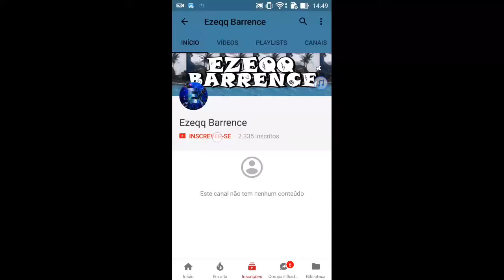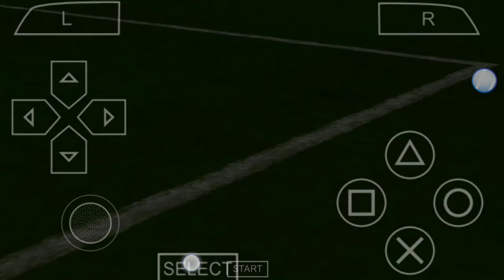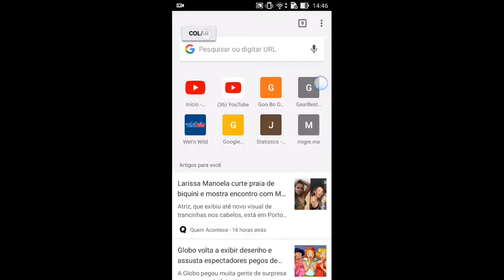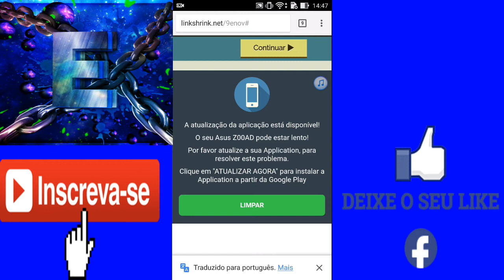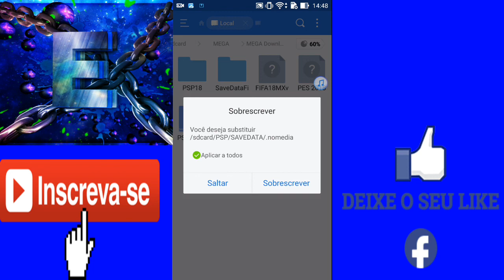SAAIUU !! FIFA 18 OFICIAL PARA ANDROID // COM MODO CARREIRA // (MOD DE FIFA 14) (PPSSPP/ANDROID)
FIFA 18 AGORA ESTÁ NO ANDROID , GAMEPLAY PARIS SAINT GERMAIN VS BARCELONA !!

TUTORIAL DE COMO BAIXAR E INSTALAR NO FINALZINHO DO VÍDEO , ENTÃO ASSISTA O VÍDEO ATE O FINAL!!!

Gearbest --

APROVEITEM OS DESCONTO DO CANAL , ENTRE NOS LINKS ABAIXO E ADQUIRA SEU NOVO APARELHO ANDROID !!!

Super confiável 😊

­­­­ ­-­-­-­ ► (Obs: Todos Os Links Iram Carregar Na Página Do Linkshrink.Net , ai vocês esperam 5 segundos e apertem em fecha propaganda , pode fica tranquilo que não é vírus..!
___________DOWNLOAD________

Entre Aqui No Blogger , E Faça Download De Outros Jogos Também

PARCEIROS ⬛

Redes Social ⏬⏬